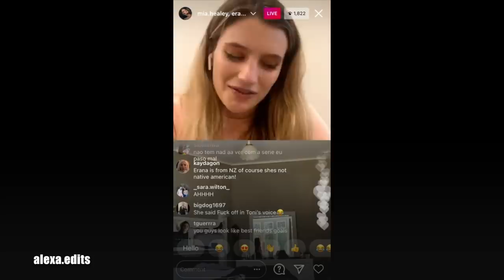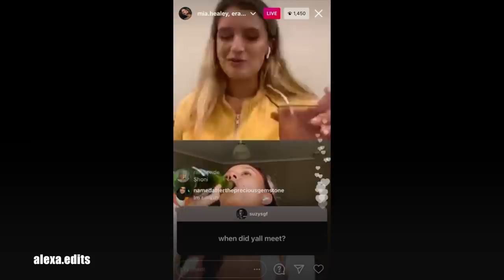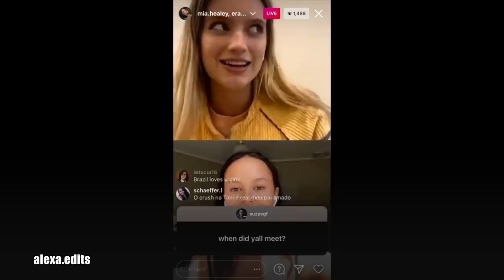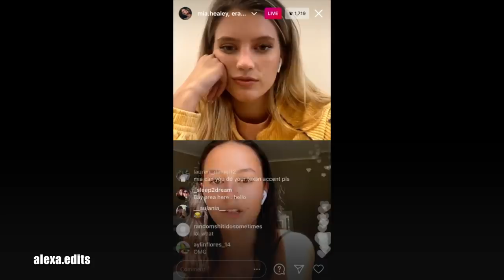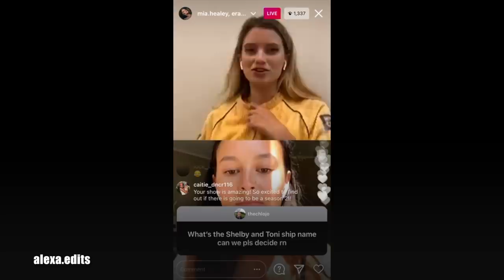Mia Healey & Erana James | Cute Moments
i wanted to dedicate a video to these two girls, since their friendship is so cute and they have the best chemistry on screen. they rlly gave justice to shelby and toni’s relationship. enjoy! ❤️

MIA REPOSTED MY VIDEO ON HER STORY AHH

show: the wilds (amazon prime)

people: mia healey & erana james